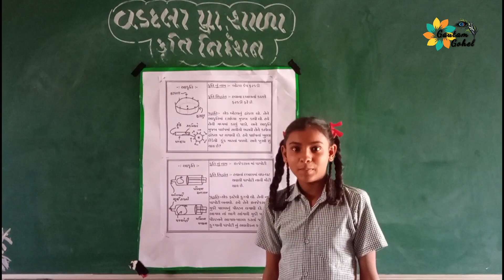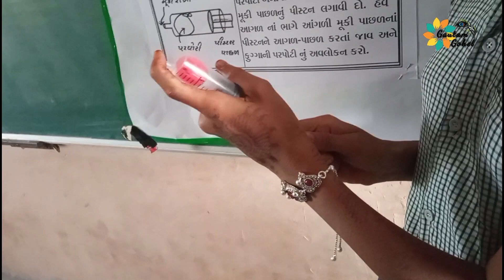15 Bottle cap farakadi, injection ma parpoti( બોટલ કેપ ફરકડી, ઇન્જેક્શનમાં પરપોટી)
Ready buy to call me :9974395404

*🌷🙏 ગૌતમકુમાર ગોહેલ🙏🌷*